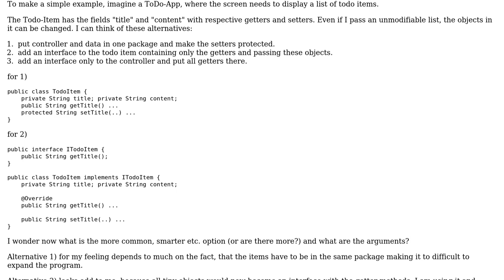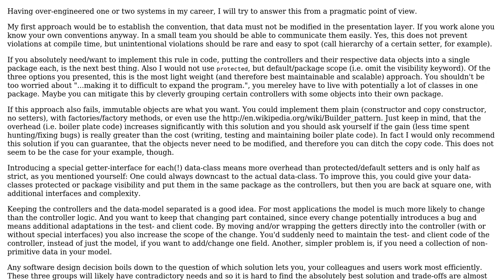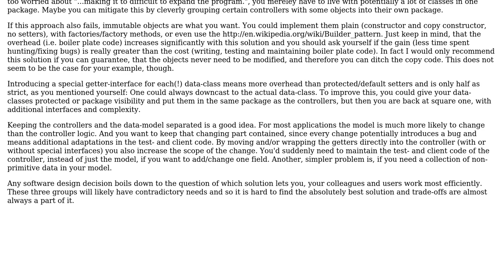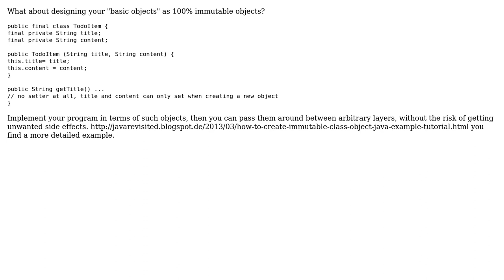Software Engineering: MVC like design with interfaces: How to handle basic objects? (2 Solutions!!)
Software Engineering: MVC like design with interfaces: How to handle basic objects?

With thanks & praise to God, and with thanks to the many people who have made this project possible! | Content (except music & images) licensed under CC BY-SA | Music | Images & others | With thanks to user Patrick Peer user Gunnar Bernstein user Doc Brown and the Stack Exchange Network Trademarks are property of their respective owners. You are responsible for your own actions.